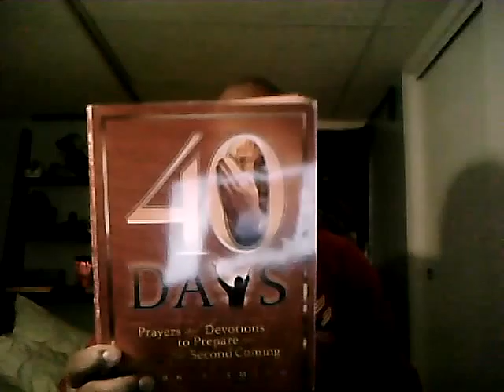Day 30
God's Commandments and Abiding in Christ. Obedience to God's commandments and abiding in Christ go hand in hand. You cannot have one without the other.